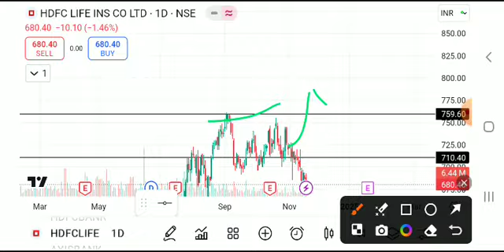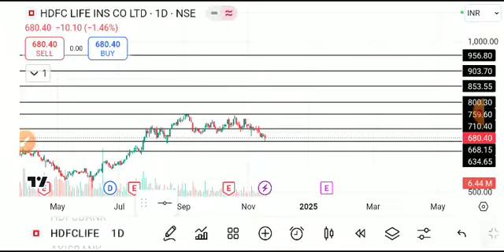HDFC LIFE INSURANCE SHARE LATEST NEWS TODAY,HDFC LIFE INSURANCTARGET,HDFCLIFE SHARE ANALYSIS